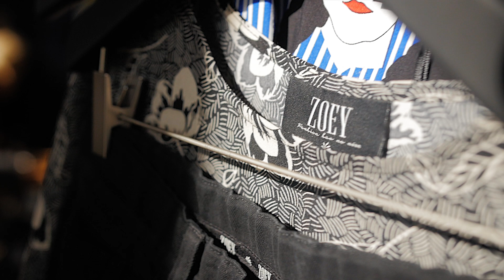ZOEY SUMMER 2018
ZOEY Summer 18 Fashion Movie